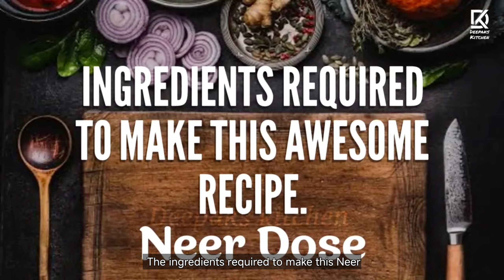ತೆಳ್ಳಗೆ ಮೃದು ನೀರ್ ದೋಸೆ ಮಾಡುವ ವಿಧಾನ | neer dose | neer dosa recipe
Here at Deepak's Kitchen, welcome! Come learn the traditional recipe for the popular Karnataka meal Neer Dose from Chef Deepak Kshatriya. Discover how to make these airy, delicate rice crepes with basic ingredients and professional advice. Neer Dose is a pleasant addition to your culinary arsenal, whether for breakfast or as a snack.

Ingredients:

1 cup raw rice
1/4 cup grated coconut
Directions:

🔪 Instructions:

Soak the rice in water for 4-6 hours or overnight.
Drain the soaked rice and transfer it to a blender.
Add salt and enough water to blend into a smooth batter.
The consistency should be thinner than regular dosa batter.
Heat a non-stick pan over medium heat and grease it lightly.
Pour a ladleful of batter onto the pan and spread it into a thin layer.
Cover and cook for 1-2 minutes until the edges start to lift.
Fold or roll the Neer Dose and serve hot with coconut chutney or sambar..

👨‍🍳 Chef Deepak's Tips:

Use a non-stick pan to ensure the Neer Dose doesn't stick.
Adjust the water level in the batter to achieve the right consistency.
Serve immediately for the best taste and texture.

🔥 Check out this amazing Products on Amazon! 🔥

1. Pigeon 4 burner gas stove

2. Impex Aluminium Biryani Pot

3. Silicon Spatula Set

4. Digitek Professional Tripod

5. Digitek  Ring Light with Stand

6. Larah by BOROSIL 11 inch Full Plate

7. CAROTE Non Stick Cookware Set,

8. Vinod Stainless Steel Cookware Set

9. Borosil glass bowl set

10. Pigeon by Stovekraft Crystal Glass Electric Kettle 1.8 litre with LED Illumination